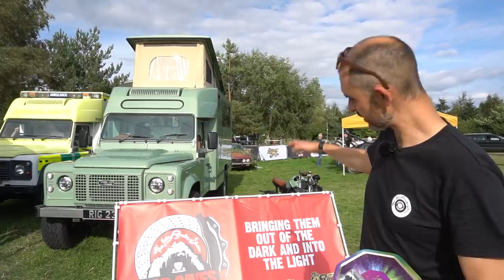Car show heaven in the sun - The Late Brake Show On Tour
The Late Brake Show on tour live events continue - this time in Leicestershire. From V8s, to EVs and Wheeler Dealers' Edd China on stage for Idol Chat, the eclectic car mix was massive!

We had barnfinds, trucks, EV converted classics, supercars and mopeds. Thanks to EVERYONE who came along to support the event and make it what it is. Manufacturers displayed brand new EVs such as Kia's EV6, Hyundai's Ioniq 5, Honda e and the Citroen Ami alongside Aston Martin's Vantage roadster, the Peugeot 508 PSE, 992 911 and the Mercedes Actros Edition 2 truck.

Thank you for stopping by The Late Brake Show.

The Late Brake Show Live on Tour event will continue For info/tickets

CHAPTERS
0:00 Intro